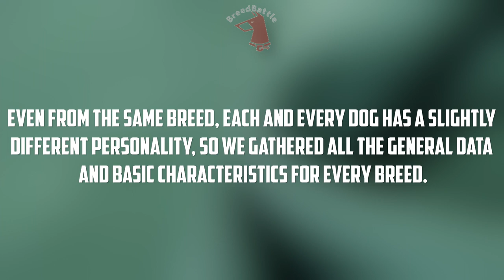Shetland Sheepdog VS Rough Collie - Breed Comparison - Rough Collie and Rough Collie Differences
Today we will compare 2 breeds: Rough Collie and Rough Collie.
Differences between Shetland Sheepdog and Rough Collie.
Breed Comparison.
Timecode:
00:00:07 - Comparison Overview
00:00:46 - Appearance & Care
00:01:41 - Characteristics
00:03:39 - Good With...
00:04:35 - Health Factors
00:06:14 - Reproducibility